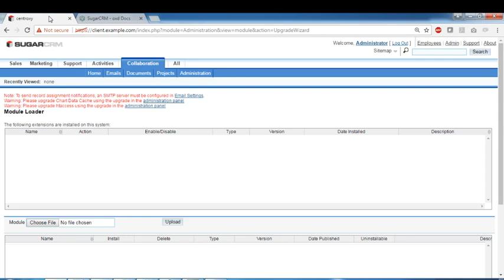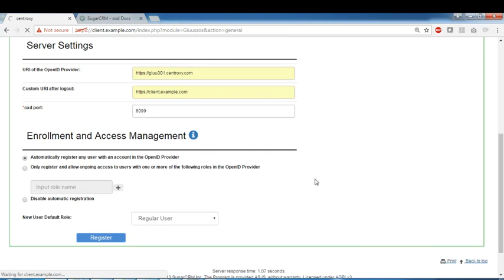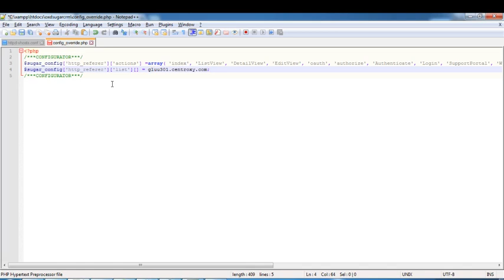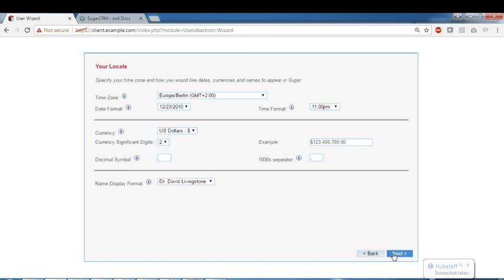Single sign on (SSO) using oxd for SugarCRM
This demo is about installing and configuring the oxd OpenID Connect plugin for SugarCRM. This plugin makes it easy to authenticate using any standard OpenID Provider, like Google, or Gluu.